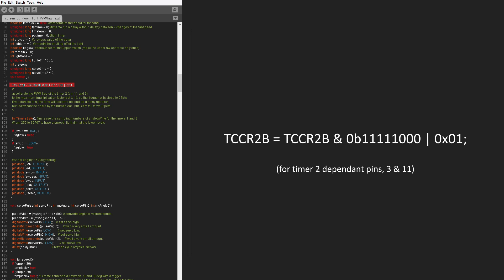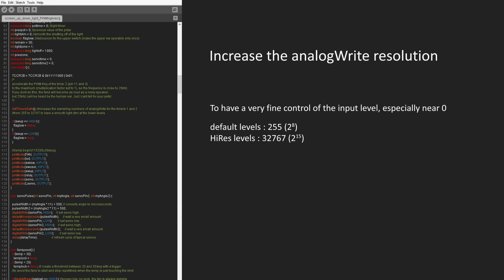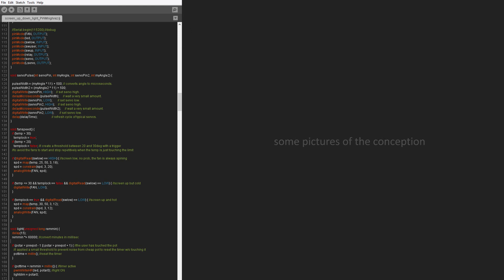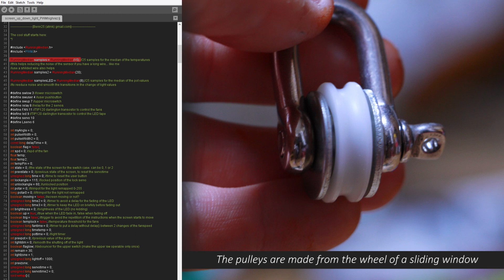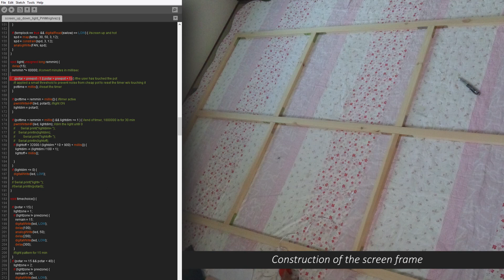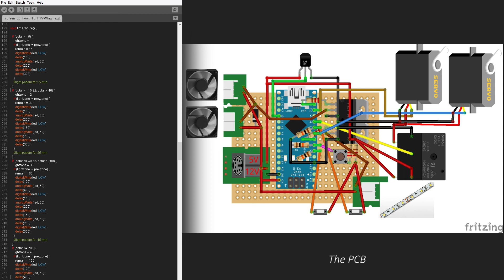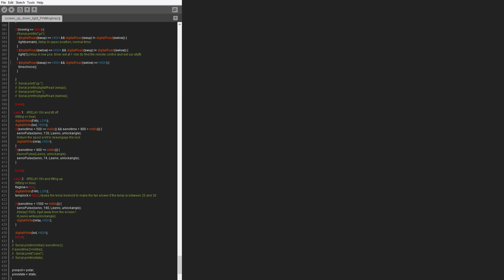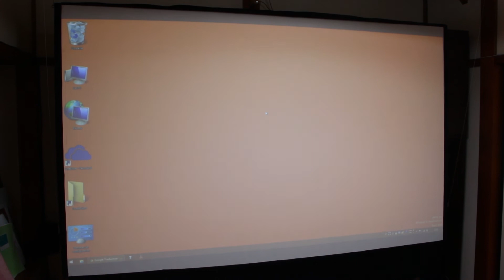Arduino screen lifter and home theatre system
No copyright, do what you want with it!

This program has 3 purposes:

-lift up and down my wood framed screen in my home theatre room...whitch is also my bedroom.
-control a LED tape with a 10Kohm trimpot to enlight the room just a bit before bedtime with 4 selectable timers.
-cool the NAS server, DUNE HD player, XBOX etc... with 2 computer fans (I use 2 NOCTUA 60mm they are fantastics).

note: the system will use the LED tape during the lifting of the screen to act as a safety light like a "guys, be carefull there is a geek inside this room who make crazy things!"...

My screen, done with a TUPPLUR from IKEA, wheigt about 4kg, and to lift it I use the Hitec HS-805 converted for continuous rotation (a lot of tuto for this on the internet, its quite easy). With a 1cm radius spool, it can lift up to 20kg, so it is usually called "the monster".

I started arduino (and programmation in general) about 1 month ago, so I am sure that my program is terrible and that it is possible to make it FAR more simple...But you know waht? it works
just fine so its good enough for me!
But of course if you have some ideas to make it better, simpler or whatever, please let me know!

there is no download file on the page, so you have to copy the code of the .h and .cpp, create files and put it inside.

I dedicate this program to the community, so no copyright.
Do what you want with it.